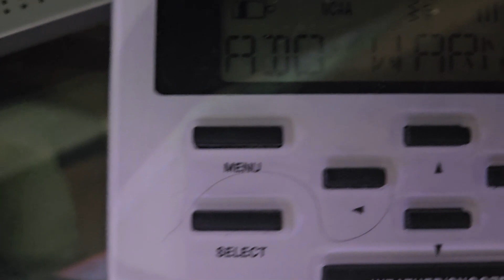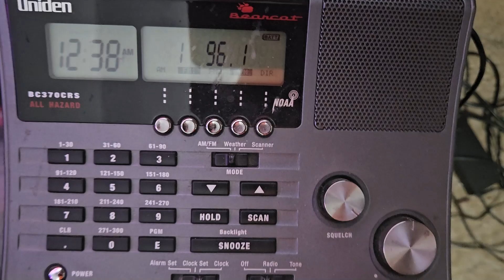PAH Tornado Warning (NWR/WSTO FM) EAS's#1076-1077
07
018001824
WFUS53 KPAH 010224
TORPAH

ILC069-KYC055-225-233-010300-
/O.NEW.KPAH.TO.W.0031.230401T0224Z-230401T0300Z/

Tornado Warning
National Weather Service Paducah KY
924 PM CDT Fri Mar 31 2023

The National Weather Service in Paducah has issued a

  East central Hardin County in southern Illinois...
  Northeastern Crittenden County in western Kentucky...
  Southern Union County in northwestern Kentucky...
  Webster County in northwestern Kentucky...

* At 923 PM CDT, a severe thunderstorm capable of producing a tornado
  was located over Sturgis, moving east at 55 mph.

  HAZARD...Tornado and quarter size hail.

  Dixon around 935 PM CDT.
  Sebree around 940 PM CDT.

This includes Interstate 69 in Kentucky between Mile Markers 128 and
137.

PRECAUTIONARY/PREPAREDNESS ACTIONS...

mobile home, or in a vehicle, move to the closest substantial shelter
and protect yourself from flying debris.

      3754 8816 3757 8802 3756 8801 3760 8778
      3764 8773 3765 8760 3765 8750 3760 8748
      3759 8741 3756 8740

07